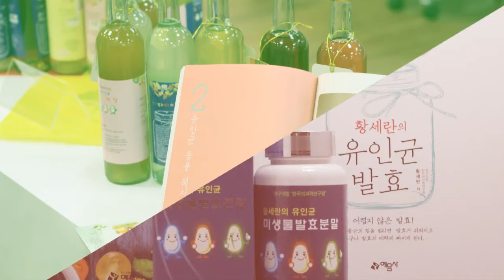발효신문 황세란유인균 약선식이연구원 - 약선식이 자격증 실기평가 현장, 오징어굴강회와 소고기냉이강회(남미경)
황세란 한국의과학연구원 연구위원이 약선식이 자격증 실기평가 중 남미경 연구원의 오징어굴강회와 소고기냉이강회에 대해 인터뷰하고 있습니다.